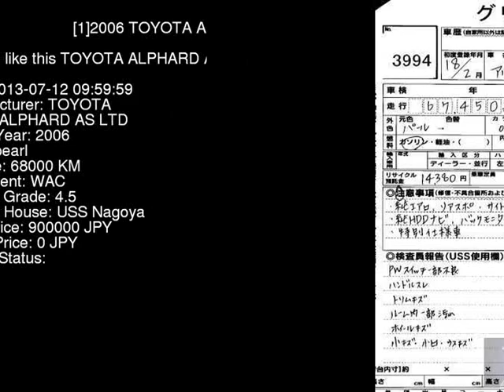2006 TOYOTA ALPHARD AS_LTD ANH15W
the Authority on JDMs since 2007!  . Details on this car from auction in Japan